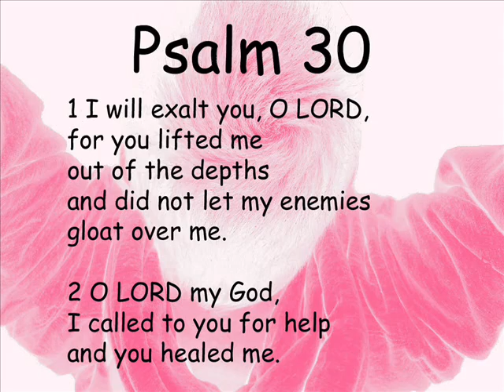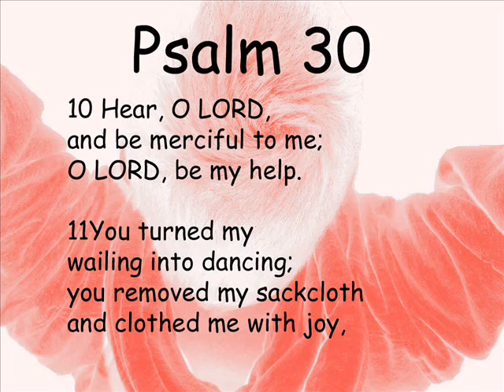Psalm 30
Come and listen to Psalm 30 and be blessed!